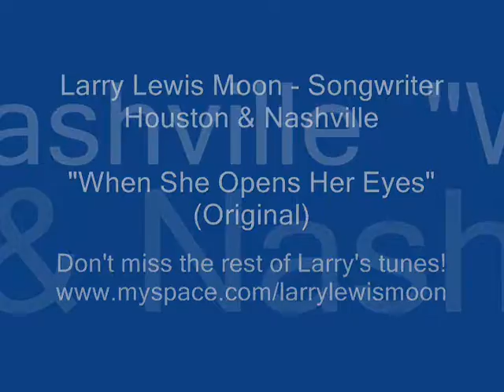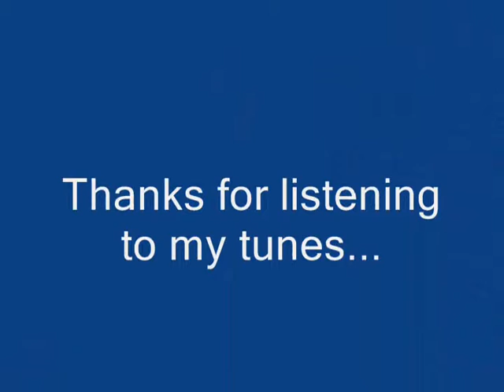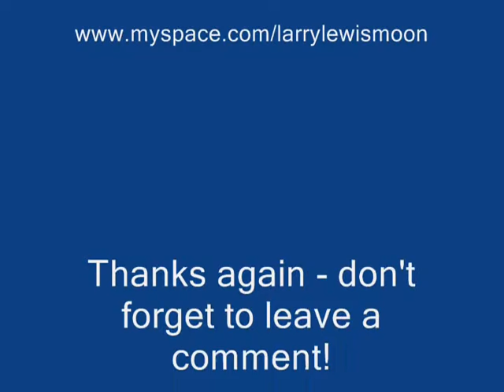Larry Lewis Moon - When She Opens Her Eyes (Original)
This is a song I wrote about the relationship between a good friend of mine and his wife - in the end, I sang it at their wedding. I hope you enjoy it.